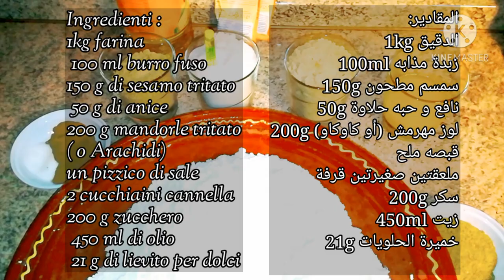غريبه البهله في الكوكوط ghriba lbhla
المقادير:
1kg الدقيق
100ml زبدة مذابه
150g سمسم مطحون
50g نافع و حبه حلاوة
200g لوز مهرمش (أو كاوكاو)
قبصه ملح
ملعقتين صغيرتين قرفة
200g سكر
450ml زيت
21g خميرة الحلويات

Ingredienti :

1kg farina
 100 ml burro fuso
150 g di sesamo tritato
 50 g di anice
200 g mandorle tritato( o Arachidi)
un pizzico di sale
2 cucchiaini cannella
200 g zucchero
 450 ml di olio
 21 g di lievito per dolci
... البهلة_المغربية البهلة غريبه # غريبة_البهلة بسطيلة بسطيلة_مغربية # الحادكة المطبخ_المغربي ghriba bahla # gateau